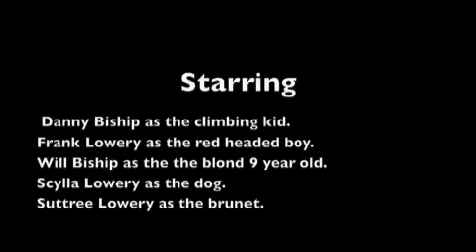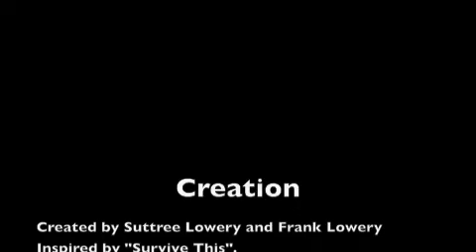The Survivor Remix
Watch Will, Danny, Frank, and Scylla survive.